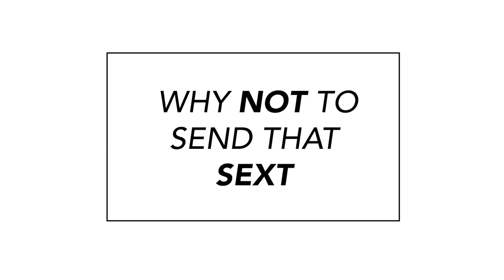Don't Send that Sext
“Should I send a pic to keep a guy's interest?”